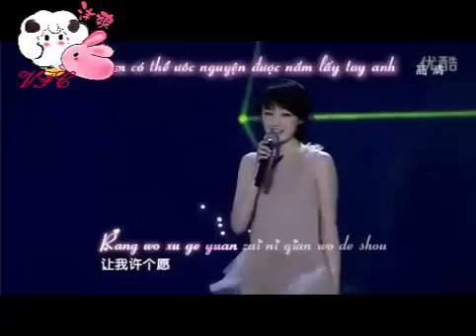Dương x Sảng - Không Thể Nói/不可说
Không phải dám nói
Mà là không thể nói
P/s: Bái hát trong Vid là Ost Phim Hoa Thiên Cốt